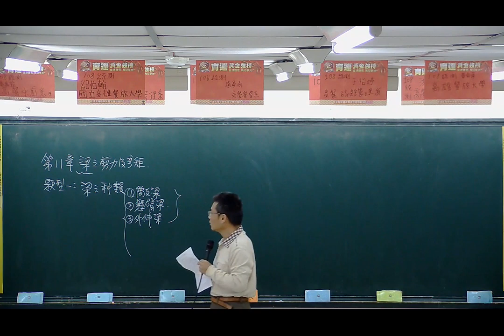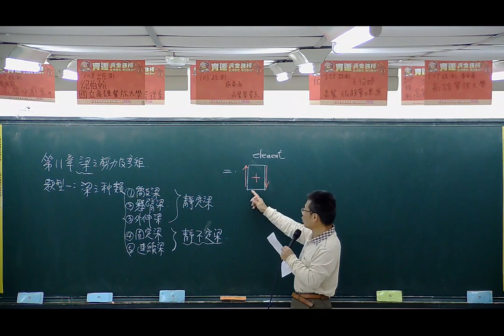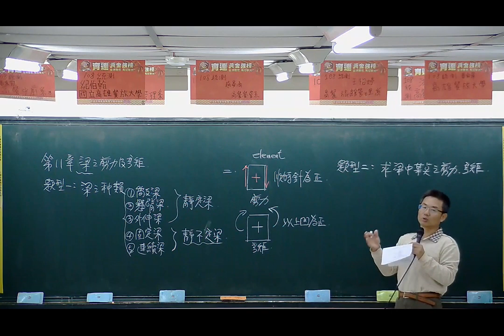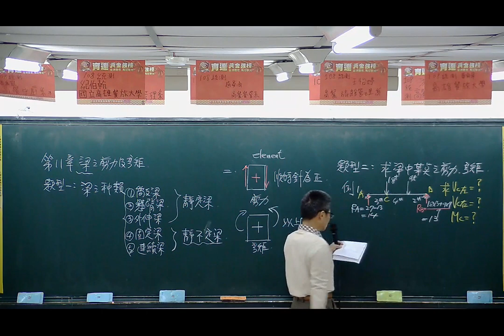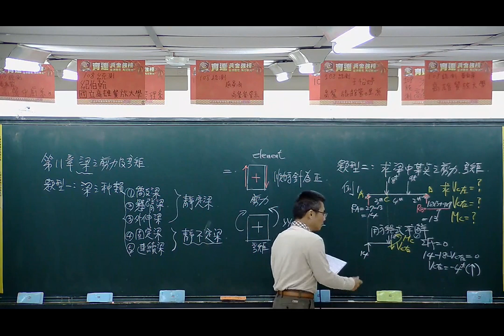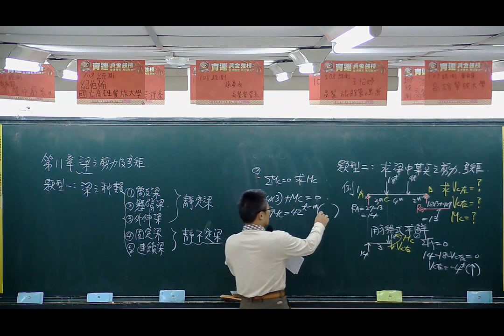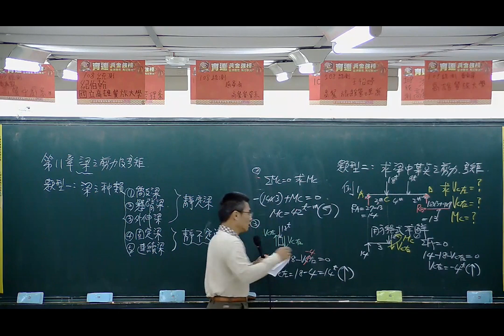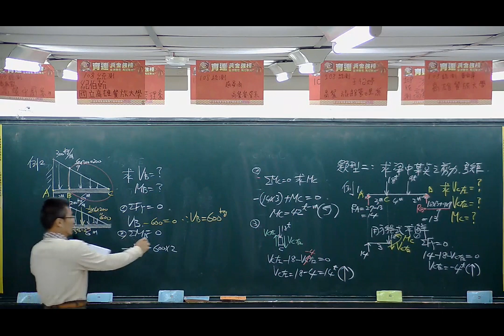【育達補習班_名師講堂】高職土木與建築群-工程力學-梁之剪力及灣矩《劉名昱老師》